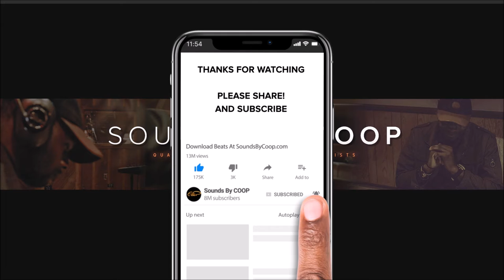FREE BEAT Curren$y Type Beat Exclusive Instrumental - 'DAYS LIKE THIS' produced by soundsbycoop.com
★☆★ New _ Type Beat " " Produced by Sounds By COOP